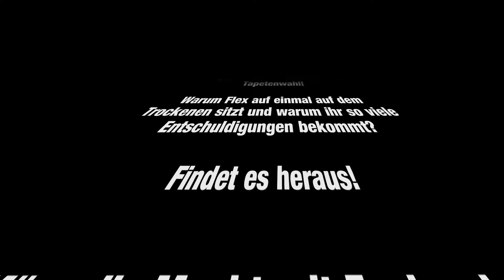Let's Play: Sims 4 #15 Die langweiligste Folge der Welt // Deutsch // HD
LET'S PLAY
DIE SIMS 15
EPISODE XV
DIE LANGWEILIGSTE FOLGE DER WELT

Im wundervollen Oasis Springs lebte einmal eine Königin. Die Königin des verspielten Königreiches Nerdidala.

Während Flex mitten in der Nacht Spiele modifiziert, erweitern wir die Wohnung. Augen auf bei der Teppich- und Tapetenwahl!

Warum Flex auf einmal auf dem Trockenen sitzt und warum ihr so viele Entschuldigungen bekommt?

Lernt mit mir gemeinsam die Community von Oasis Springs kennen und die wundervollen (teils berühmten!!! ) Menschen aus der Nachbarschaft. Wird Queen es schaffen eine erfolgreiche Entertainerin zu werden? Wie sieht es in der Liebe aus? Wer sind ihre besten Freunde?